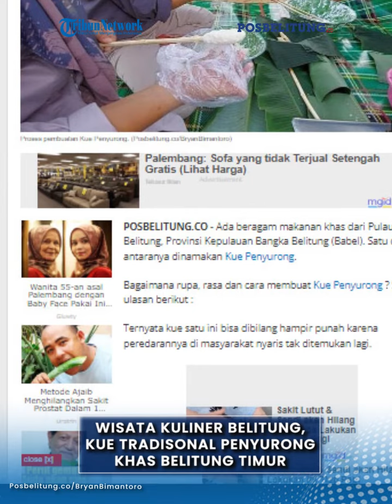Wisata Kuliner Belitung, Kue Tradisonal Penyurong Khas Belitung Timur, Apa Itu Kue Penyurong ?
POSBELITUNG.CO - Beragam makanan khas dari Pulau Belitung, Provinsi Kepulauan Bangka Belitung (Babel). Satu di antaranya dinamakan Kue Penyurong.
Bagaimana rupa, rasa dan cara membuat Kue Penyurong ?
Ternyata kue satu ini bisa dibilang hampir punah karena peredarannya di masyarakat nyaris tak ditemukan lagi.
Kalau pun ada, namun hanya ada beberapa tempat atau orang yang membuatnya.
Makanya ketika digelar Festival Kuliner Tradisional Belitong dan Atraksi Seni Budaya 2020 lalu, kue ini muncul lagi.
Inisiatif menghidupkan lagi kue ini adalah Elistiana yang merupakan anggota komunitas Tebat Rasau.
Ia bersama komunitasnya berinisiatif membuat lagi kue ini karena ingin mengembalikan memori ketika kecil saat orang tua mereka 'beume'.
Menurut cerita Elistiana, makanan ini adalah makanan saat orang-orang tua 'beume' alias berkebun.
Dulu kue ini dimakan sambil menunggu padi masak mereka menanam singkong.
Singkong ini yang menjadi bahan dasar Kue Penyurong.
"Saya juga awalnya tidak tahu makanan ini. Namun, saya belajar dari orang-orang tua dulu yang suka bikin ini," kata Elistiana ketika itu.
Kue Penyurong ini bahannya boleh dibilang 100 persen menggunakan singkong.
Caranya, setelah singkong dikupas, lalu dicuci.
Setelah itu diparut sampai halus. Baru saat di hasil parutan ini diberi sedikit garam.
Kemudian parutan singkong itu dibentuk di sebatang kayu seperti sate.
Setelah itu memasaknya menggunakan cara dipanggang.
"Kayunya juga harus batang yang spesial biar ada pengaruh rasanya. Kali ini kami pakai kayu kandis. Oh ya caranya harus dipanggang, bukan dibakar. Karena kita hanya butuh panasnya saja buat memasaknya," jelas Elis.
Sandingan Penyurong ini yang orisinilnya adalah ikan asin.
Namun, karena perkembangan zaman bisa juga diadaptasikan ke sandingan lain seperti keju, coklat, selai nanas, atau lainnya sesuai selera.
Ia menambahkan makanan ini sudah masuk dalam Daftar Warisan Tak Benda dari Kemendikbud.

Editor: Hery